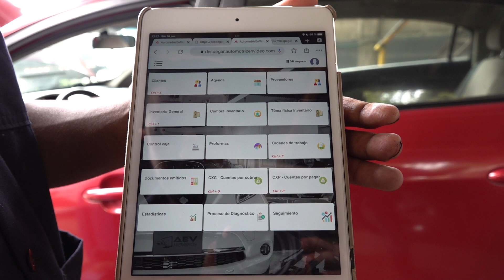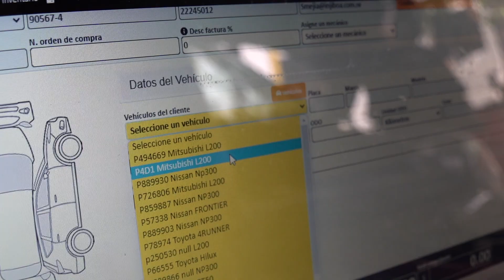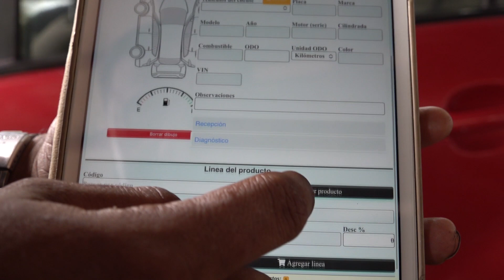Ricardo Lovato - ¡Sí hay resultados! - Software de Gestión AEVT